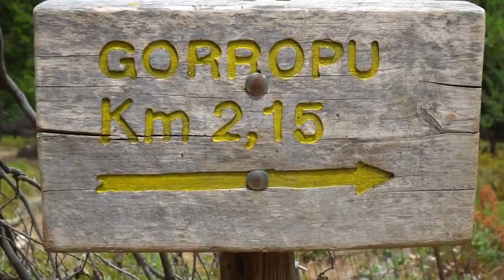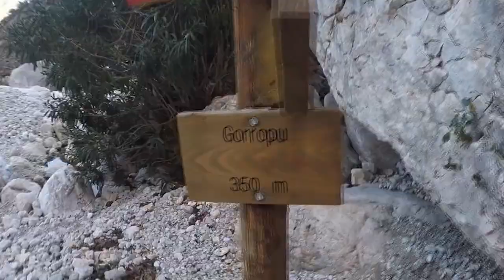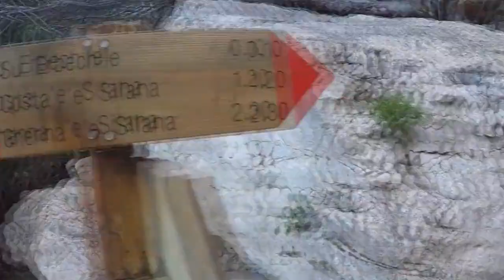serv RAS PARCHI FORESTE AREE PROTETTE GROTTE CASCATE 20 01 21